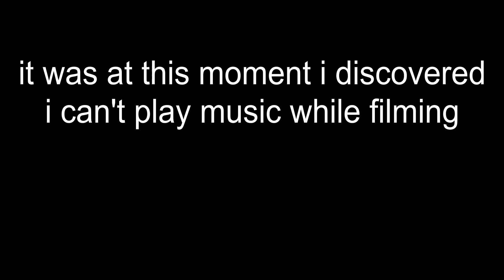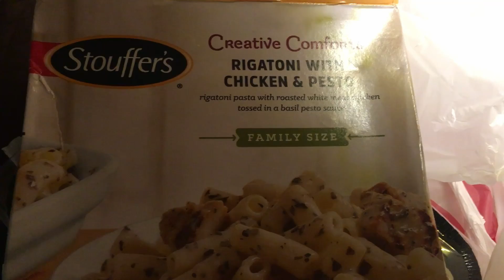vlogmas day 20 but i skipped the first 19 days